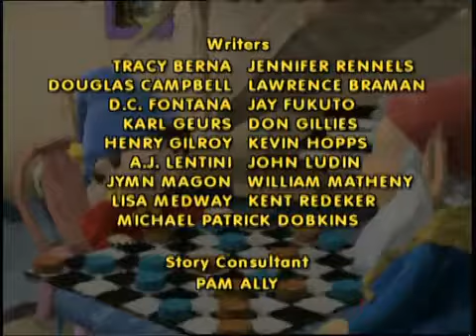Make Way for Noddy: Don't Be Late Noddy (2002)